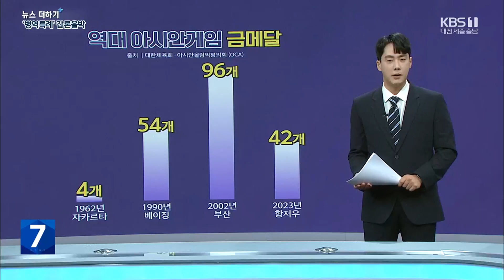"경기 안 뛰었는데도 군 면제?"…국감 오른 '병역특례' / KBS 뉴스7 대전 세종 충남 [뉴스더하기] - 10월 16일 (월)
뉴스에 깊이를 더하는 시간 '뉴스더하기' 김현수입니다.

 얼마 전 항저우 아시안게임의 막이 내렸죠.

우리나라는 42개의 금메달을 포함, 190개의 메달로 종합 3위를 기록했습니다.

 메달 하나하나에 선수들뿐 아니라 국민들도 함께 기뻐했던 시간이었는데요.

 약 60년 전, 1962년 자카르타 아시안게임에서 우리나라의 금메달은 4개에 불과했습니다.

이후 급격히 늘어, 2002년 부산 아시안게임에서는 금메달 96개로 정점을 찍었는데요.

90년대 이후 대회마다 평균 65개의 금메달을 땄습니다.

 하지만 아시안게임 때마다 논란이 되는 건 다름 아닌 '병역특례' 문제입니다.

올해 항저우 아시안게임에서는 우리나라 축구대표팀 22명 가운데 20명, 야구대표팀은 24명 중 19명이 '병역특례' 혜택을 받았는데요.

 이 가운데 한 야구 투수는 단 한 경기도 등판하지 않아 불공정 시비가 일기도 했습니다.

 "병역 혜택을 받게 됐는데, 시대를 잘 타고 태어나 감사하다" 이번에 처음 정식 종목으로 채택된 e스포츠에서 금메달을 딴 선수가 했던 이런 발언이 주목받기도 했고요.

금메달을 딴 군 미필 선수들에게 국내외를 불문한 기자들의 병역 관련 질문이 쏟아지기도 했는데요.

 지난 13일, 국방위원회 국정감사에서도 이 '병역특례' 문제가 도마 위에 올랐습니다.

[임병헌/국회 국방위원/국민의힘/13일 : "야구, 축구의 경우는 선수를 짤 때 아예 (군) 미필자 중심으로 짜는 경향도 보이고 있는데, 아시안게임이 병역 혜택을 위한 수단으로 이용되는 게 아닌가 하는 의구심이 드는데…."]

 우리나라에서 '병역특례' 제도가 도입된 건 1973년.

당시 낮았던 우리나라의 국제적 위상을 높이기 위해 '외국에서 크게 국위 선양을 한 자'에게 '병역특례' 혜택을 주기로 했습니다.

 '병역특례' 대상은 여러 차례 법 개정을 거쳐 '올림픽 3위 이내', '아시안게임 우승'으로 자리 잡혔습니다.

 '병역특례'가 생긴 직후 1974년에는 16개에 불과했던 아시안게임 금메달 개수는 올해 480개를 넘었는데요.

특히 올해는 e스포츠나 각종 보드게임도 정식 종목에 포함되면서 이런 종목도 스포츠냐, 논란이 일기도 했죠.

 또 체육 특기자 병역특례 문제가 불거질 때마다 BTS 같은 대중문화예술인들의 병역특례도 뜨거운 감자가 되고 있는데요.

 국감에서 병무청장도 이런 여러 지적에 공감한다는 답변을 내놓았습니다.

 [성일종/국회 국방위원/국민의힘/13일 : "오스카에서 대상을 받았다. 그래미 음악 부문에서 대상을 받았다. 아메리칸 빌보드 어워드에서 대상을 받았다. 지금 우리 청년 뮤지션들이 세계를 휩쓸고 있잖아요. 한류를 주도하고 있잖아요. 그러한 대회에서 상을 받는 거하고 형평성을 볼 필요가 있거든요."]

 [이기식/병무청장/13일 : "이 제도를 만들 때 만들게 된 취지가 지금도 적합한지 이런 것들을 저희들이 살펴봐서 여기에 대해서 근본적인 대책을 마련해 나가도록 하겠습니다."]

 50년 전, '병역특례'가 도입된 이유였던 '국위 선양'이라는 측면에서도 우리나라의 국제적 지위는 많이 달라졌습니다.

'병역특례' 도입의 첫 수혜자는 1975년 몬트리올 올림픽에서 금메달을 목에 건 레슬링 양정모 선수였는데요.

70년대 병역 혜택을 받은 유일한 선수였지만, 2000년대 들어서는 아시안게임 때마다 수십 명의 선수가 병역 혜택을 받고 있죠.

 이런 가운데 오늘, 대중문화예술계도 "K-컬쳐, 한국의 대중문화의 국위 선양 정도가 체육인과 비교했을 때 부족하다고 생각하지 않는다"면서 "대중문화예술인들을 위한 차별 없는 병역 제도를 마련해 달라"고 성명을 내기도 했습니다.

 피땀 흘려 일궈낸 국제대회 입상이, '병역특례'를 위한 수단이라는 오명에 가려지기도 하는 현실. 우리나라는 어느덧 선진국 반열에 올랐지만, '병역특례' 제도는 여전히 50년 전, 새마을운동을 하던 그 시대에 머물러 있습니다.